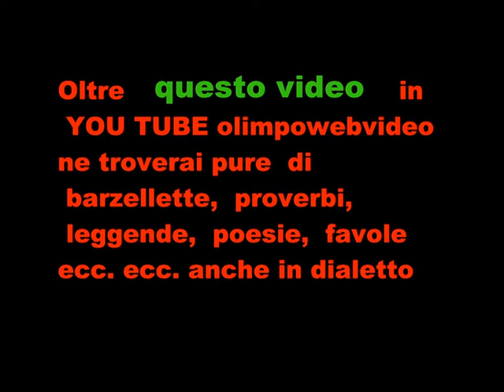6° Sagra dell' uva A Pontida Plutonio 113 file 714 4 °video.wmv